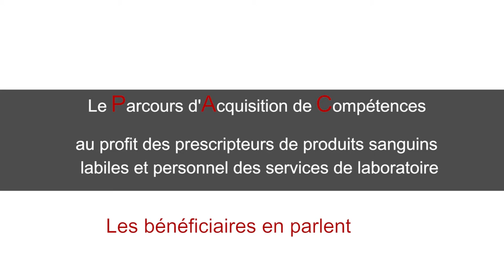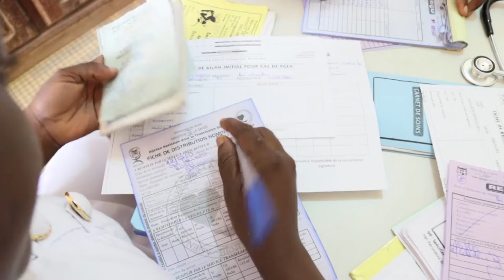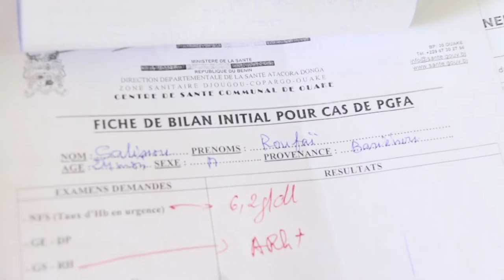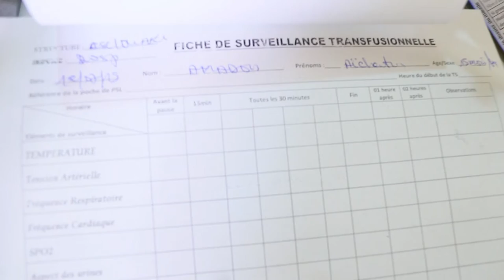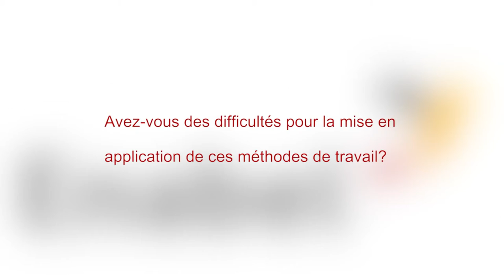PAC sur l’hémovigilance au profit de prescripteurs de produits sanguins labiles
Le Parcours d'Acquisition des Compétences (PAC) sur l’hémovigilance a permis de réduire sensiblement les conséquences d’une absence de prévention ou de prise en compte inadéquate des effets indésirables liés à la transfusion sanguine.
Suivez ici le témoignages des agents de laboratoires et prescripteurs de produits sanguins labiles.